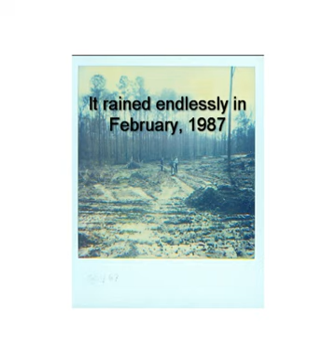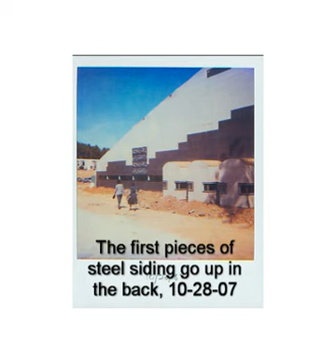Headquarters Library Construction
These photos were taken during the construction of Clayton County Library System (GA)Headquarters Library in 1987 and 1988.